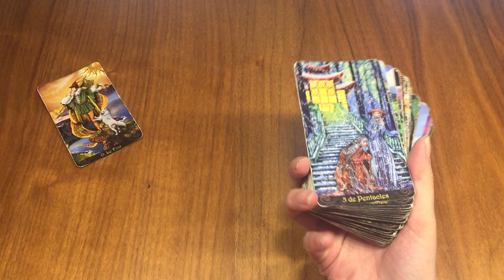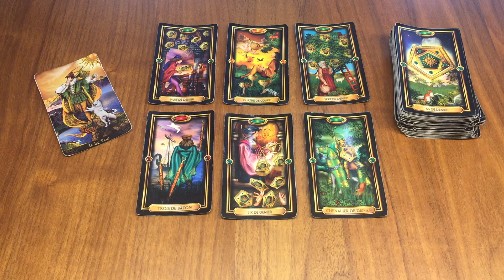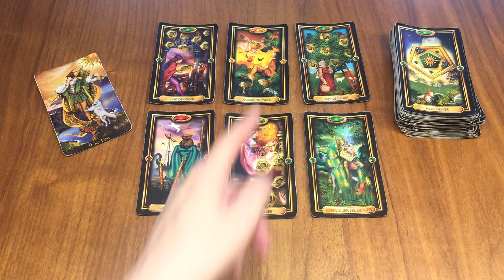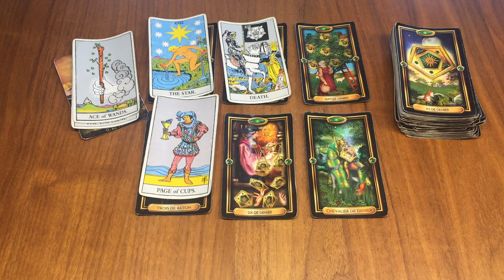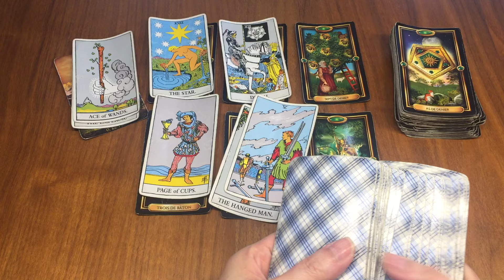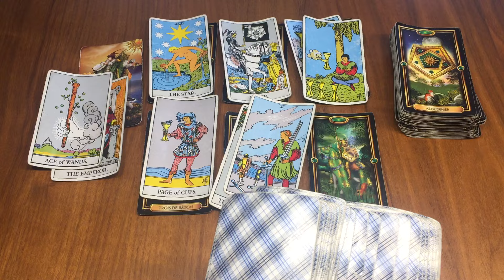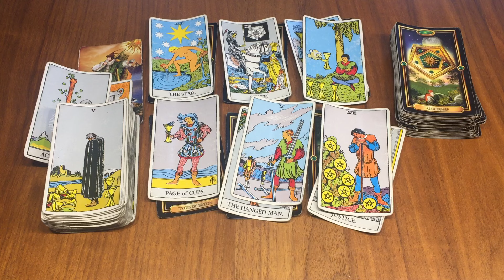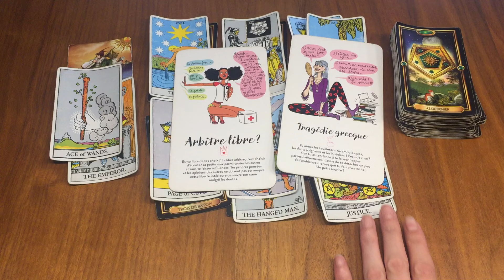Bélier Semaine du 15 au 21 Avril ✨Progressivement une situation va s’améliorer